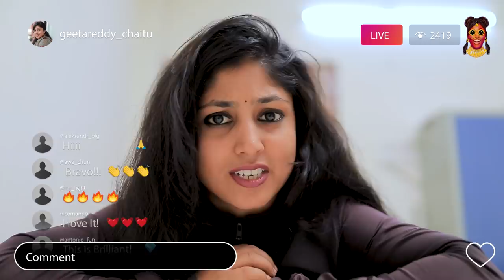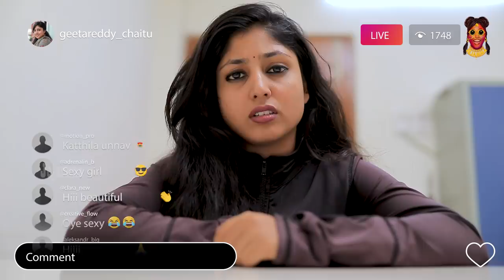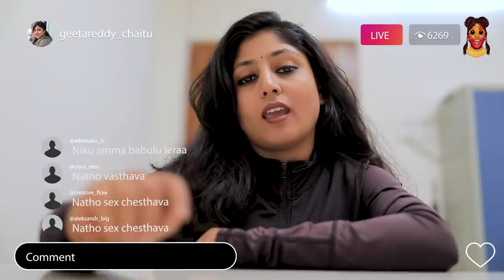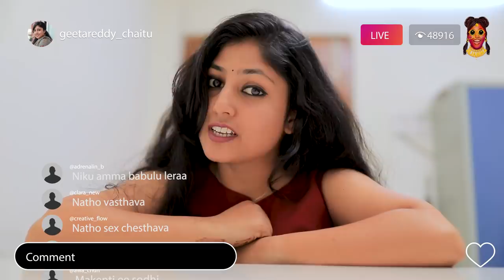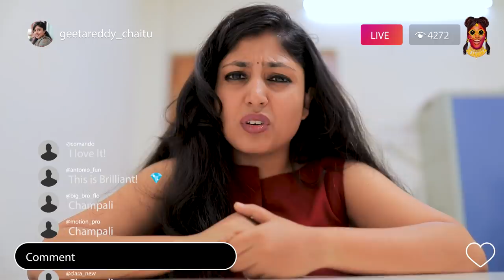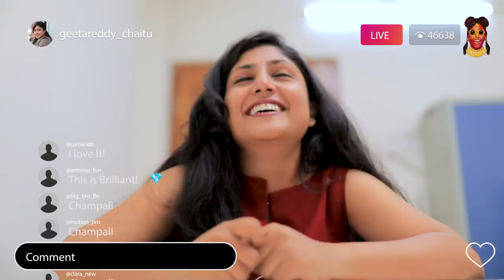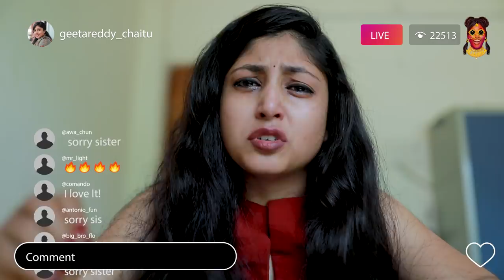Disha - Justice Served for Disha | Jejamma || Telugu Short films 2021 || Telugu Web Series 2021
Watch Disha, The latest Telugu short film inspired by Disha Incidents. Our Jejamma team thanking Telangana Police for successfully organizing the operation. All the four accused - who were allegedly involved in the kidnap, rape, and murder of Disha were shot dead by the Cyberabad Police in an encounter in Hyderabad.

Jejamma is a pure cocktail treat where you find a vision for fun, entertainment, social-oriented and thrilling concepts. Get ready to gear up and tight your seat belts to fall in love with our daring and dashing Jejamma.

Channel: Jejamma
Category: Entertainment
Genre: Comedy, Drama.
Language: Telugu

Copyrights ©:
We all make mistakes. If you find any copyright-protected material in our videos, please let us know rather than submitting a copyright takedown notice. We don't intentionally plan to include copyright-protected material in our video, sometimes it happens by mistake. So, please notify us such that we will remove the content immediately.